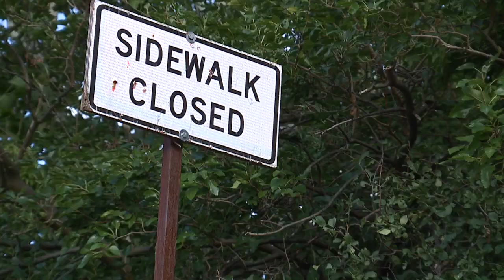Dangerous bridge closed in Pontiac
The Martin Luther King Jr. Boulevard bridge in Pontiac is shut down indefinitely after it failed inspection in July.